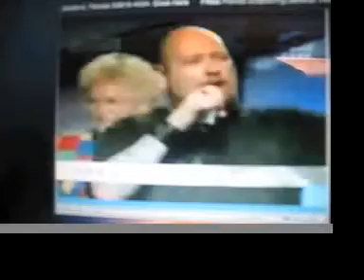BAAM!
God Bless!